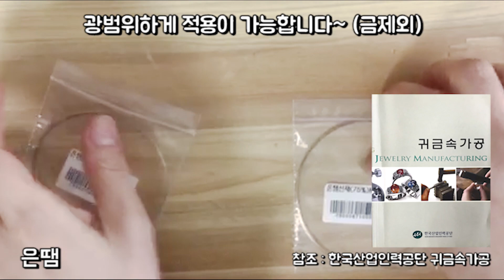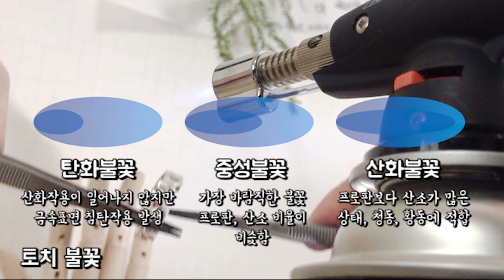은공예 땜하는 방법/은땜/붕사/핀셋/토치불꽃/은땜방법/How to solder silver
땜에 대해 궁금해 하시는 분들이 많아 만들어봤어요~

은땜 작업은 연습을 많이 해야 되는 어려운 작업이에요~
그럼에도 매력적으로 느껴지는 건...
생소하던 불과 금속의 조화를 보며
마치 연금술을 하는 듯한 환희를 느끼게 해주기 때문이였어요~ :)

그럼에도 은세공을 오래 하신 분들이 거의 대부분이
왁스 작업으로 넘어가게 할 만큼
한계가 있는 작업이기도 해요~

신기하고 재미있지만
위험하기도 한 작업!
특히 처음 배울때부터 붕사의 위험성에 대해
간과하고 있었던 거 같아요~
보이고 느껴지는 불보다
소리 냄새없이 위험한 붕사를 더 많이 다뤘어요~
만들고 보니... 액상 붕사에 대한 소개가 없네요 ;;
다른 작업때 소개할 기회가 있을 듯 해용~~

1. 은땜
2. 붕사
3. 핀셋
4. 토치 불꽃
5. 3가지 땜하는 방법

* 참조문헌 :
한국산업인력공단에서 내놓은
'귀금속가공'이라는 책을 참조했습니다~ ;)

# 녹화 - Iphone7
# 편집 - Premiere pro